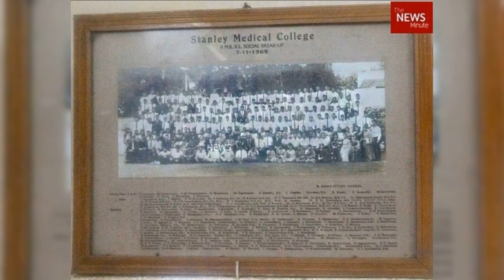STANLEY MEDICAL COLLEGE. (CAMPUS TOUR)